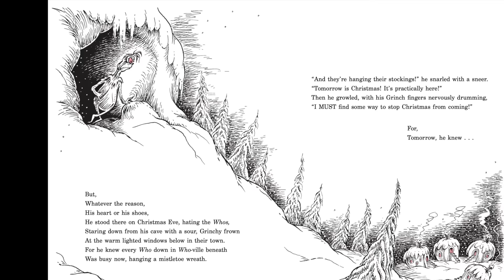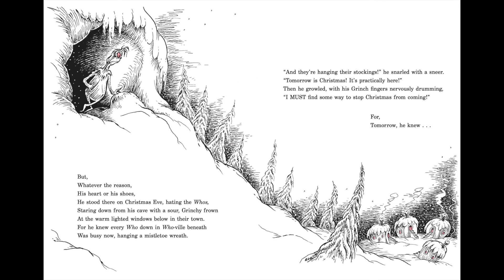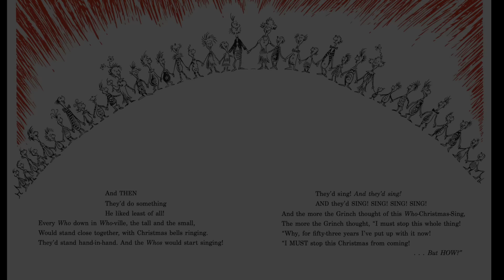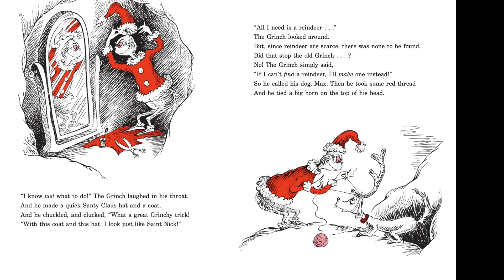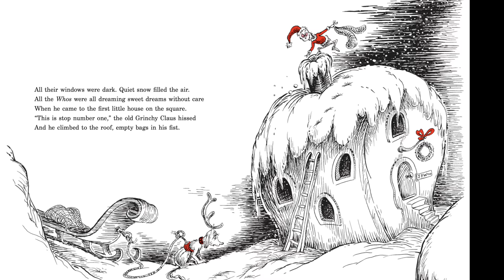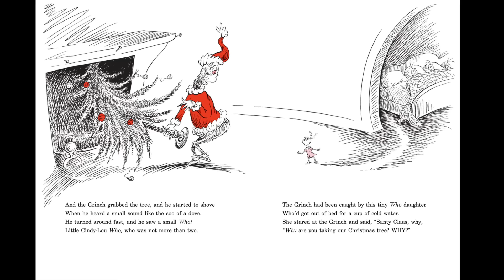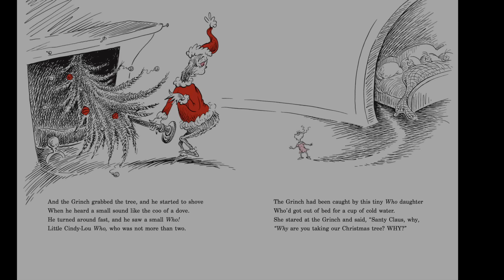Kids Books Read Aloud | Dr. Seuss How The Grinch Stole Christmas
Come Read Aloud! The Grinch Who Stole Christmas by Dr. Seuss is a beloved children's picture book that tells the story of the Grinch, a grumpy creature who despises Christmas and decides to steal it from the Whos, the cheerful inhabitants of Whoville. Disguised as Santa Claus, the Grinch sneaks into homes on Christmas Eve, taking away all the holiday decorations and gifts. However, he learns a powerful lesson when he realizes that Christmas isn't just about material things—it's about love, togetherness, and the joy of giving. The heartwarming tale, filled with Seuss's signature whimsical rhymes and distinctive illustrations, has become a timeless classic that teaches the true meaning of Christmas spirit.

Dr. Seuss How The grinch Stole Christmas featuring Jason Hightower & Special Guest A.S. Hightower!

Read along and enjoy one of Dr. Seuss's greatest books for kids.